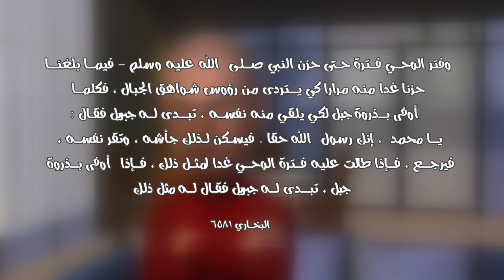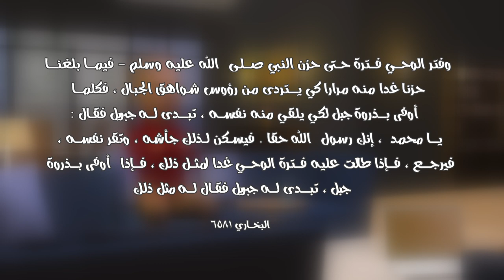دكتور سام و اسلام 61 متى حاول الرسول الانتحار ؟